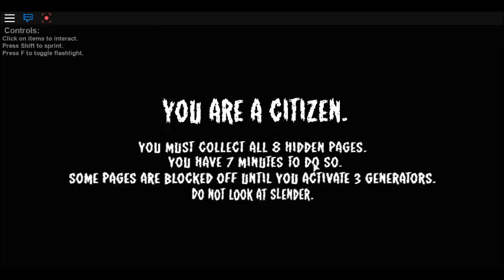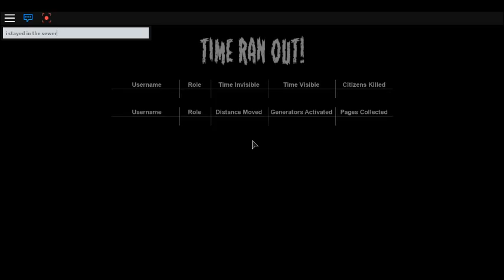STOP IT SLENDER 2 PART 1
IN SEWERS HORROR WARNING THIS CONTAINS LOTS OF FLASHING LIGHTS JUMPSCARES AND LOUD NOISES